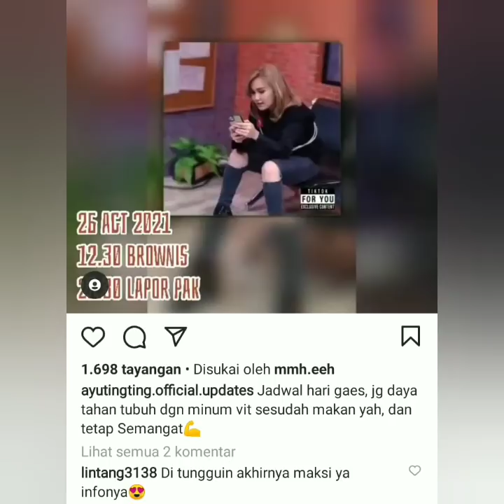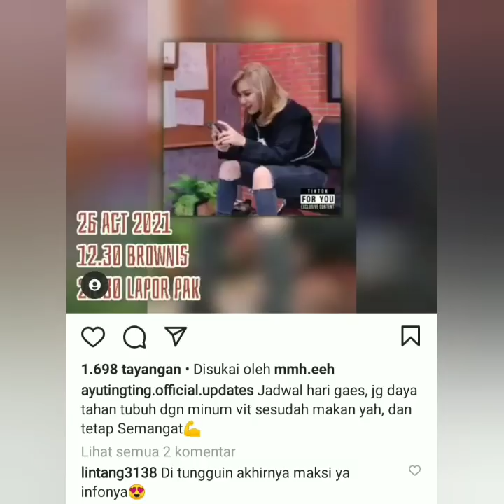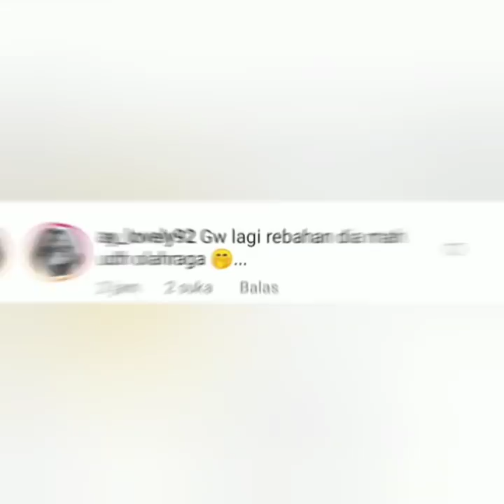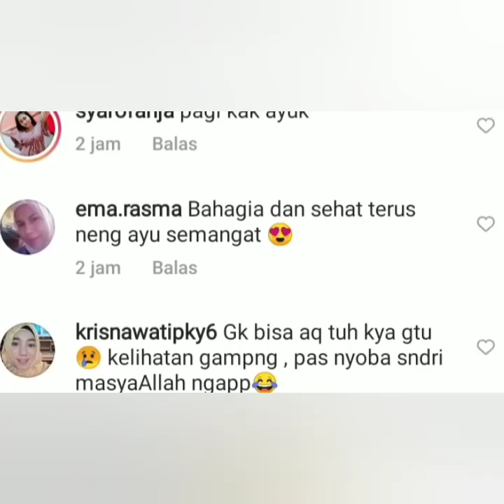Status terbaru ayu ting-ting banjir komentar coba lihat ini.. Bikin Ngilu.